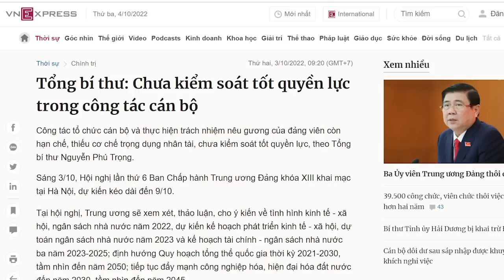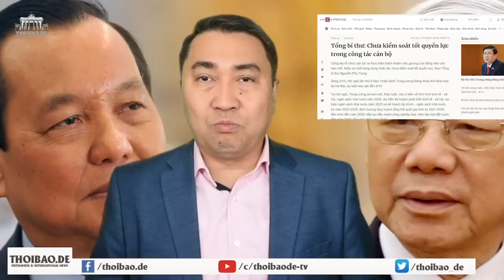Ông Tổng đã „xìu“ từ lâu, giờ ông mới thừa nhận là ông “bất lực”!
TBT Nguyễn Phú Trọng bất lực tại Hội nghị Trung ương 6?
Ông phải dừng bước trước ai?